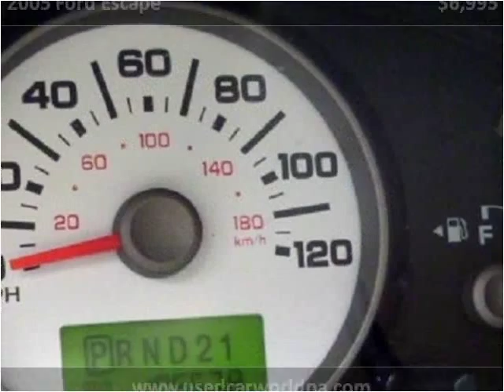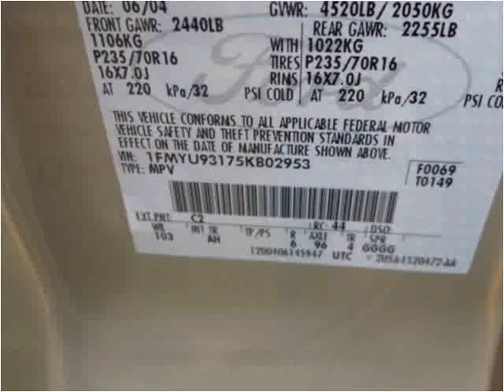2005 Ford Escape Used Cars Pittsburgh PA